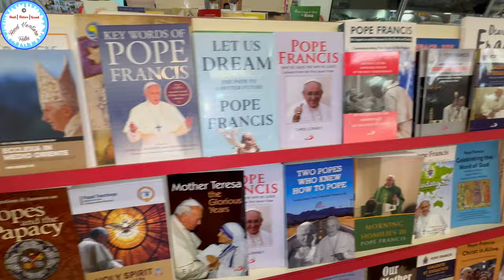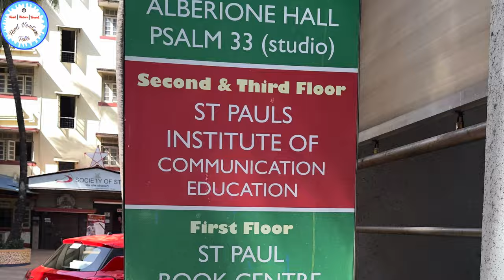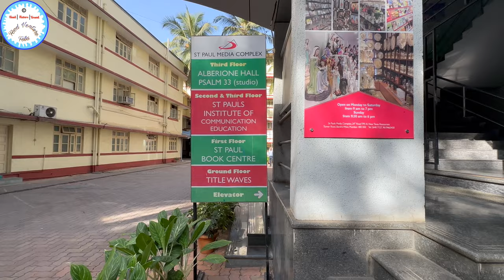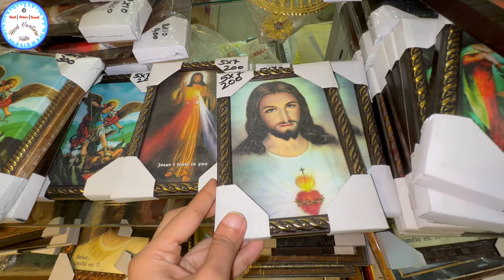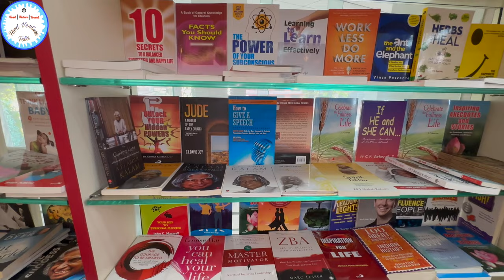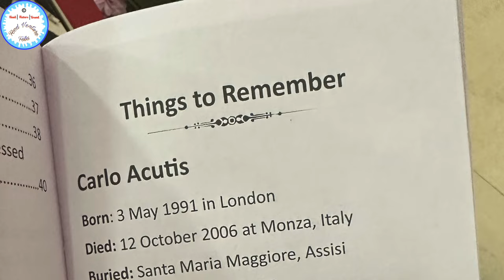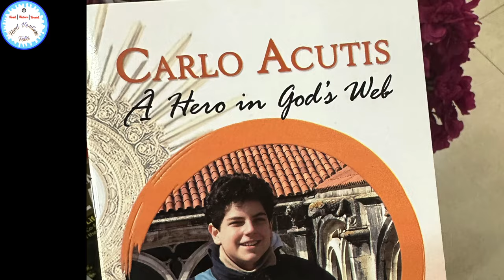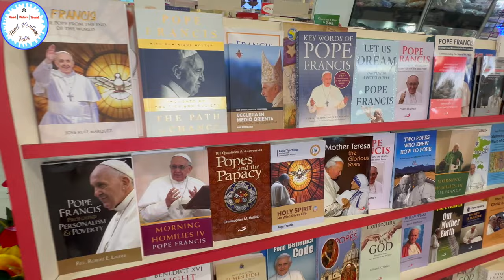ONE OF INDIA'S BIGGEST STATUE | BOOK & ART CENTRE | வேளாங்கண்ணி சிலை | Velankanni Statue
Hi Folks,
I visited this place and they have good collections of Books, Statues, Decorations and other articles as shown in this video. The Sisters are very kind and helpful.